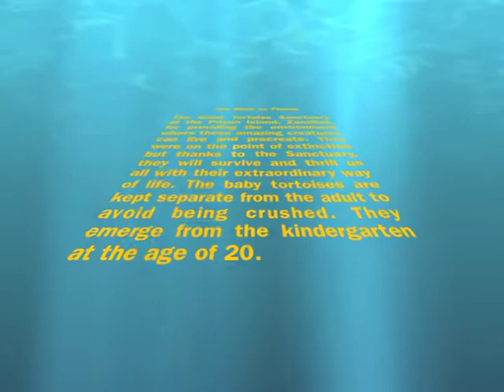Love in Zanzibar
Ever wondered how giant tortoises mate? Here it is, from the tortoise sanctuary at the Prison Island, Zanzibar.